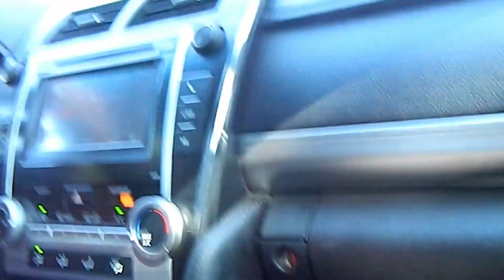INJURY PRANK BACKFIRES (INSANE)